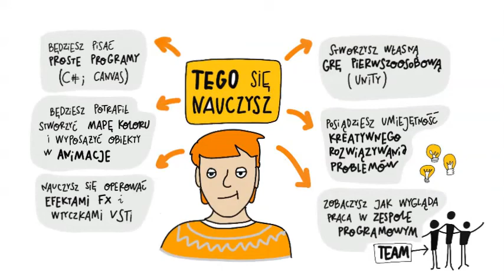Od gamera do kodera - naucz się programować swoje gry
Fascynuje Cię świat komputerów i gier? Lubisz rywalizację i wymyślanie ciekawych scenariuszy? Sprawdź, czy programowanie gier jest dla Ciebie. Program tego 40-godzinnego szkolenia pozwoli Ci na poznanie podstawowych technik dla samodzielnego stworzenia pierwszoosobowej gry 3D. Szkolenie jest bezpłatne, realizowane w projekcie "Pigułki kompetencji Zachodniopomorskiej Szkoły Biznesu", dofinansowane z Europejskiego Funduszu Społecznego, w ramach Programu Operacyjnego Wiedza Edukacja Rozwój 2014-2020.